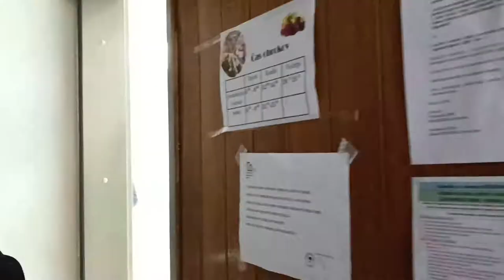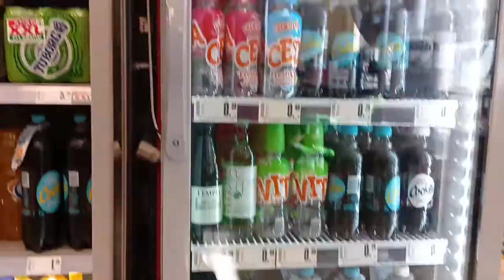Da Camp ( DAY 8 ) | MARK ANTHONY BARRIGA TV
Happy Birthday moms'ky...
 Samahan nyo kami maghanap ng kandila sa market dito sa Slovenia guys ..di kami maka visit kay mama sa simenteryo dahil nasa ibang bansa kami ngayon..medyo mahirap mag hanap sa market nila dahil Hindi Sila masyado marunong mag english kaya nag download muna kami ng picture ng kandila para ipakita nalang namin sakanila..

Mark ANTHONY BARRIGA official Facebook page